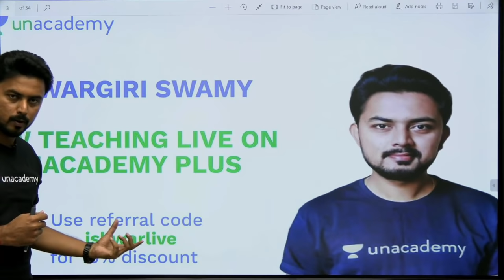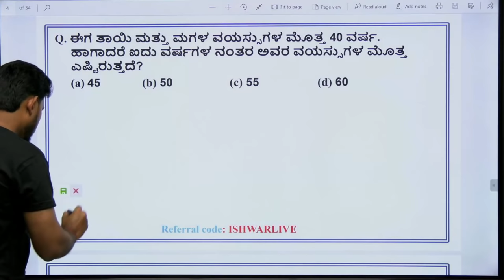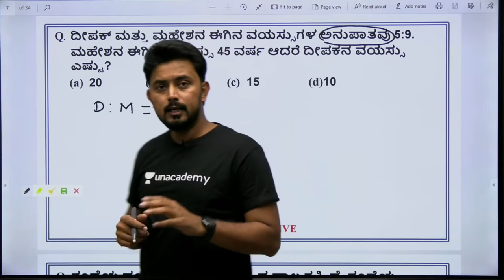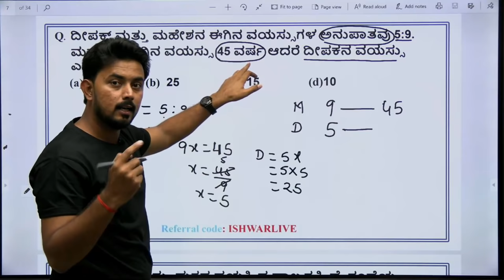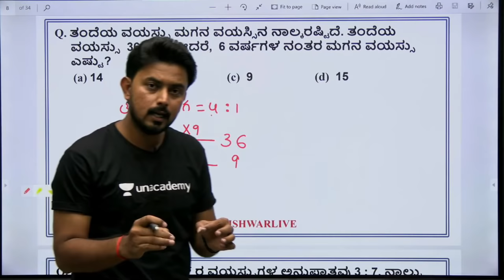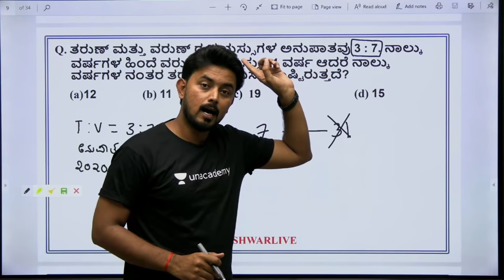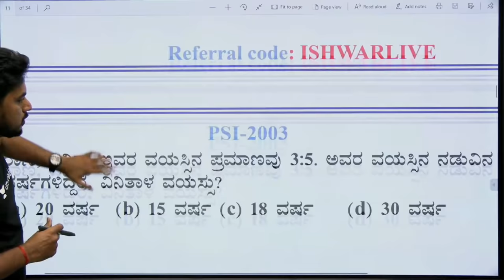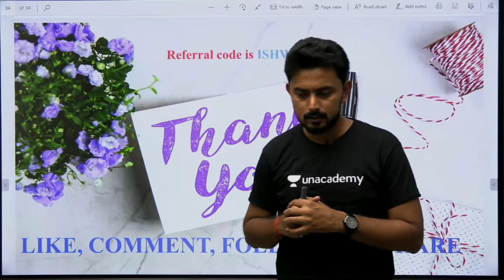ವಯಸ್ಸಿಗೆ ಸಂಬಂಧಿಸಿದ ಸಮಸ್ಯೆಗಳು | Problems on ages | KAS / FDA / SDA / PSI | KPSC | Ishwargiri swamy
In this session, Ishwargiri Discusses Problems on ages helpful for Aspirants preparing KPSC, SDA, FDA, SDA, PDO, PSI & KAS Exams.

Unacademy Subscription Benefits:
1. Learn from your favorite teacher
2. Dedicated DOUBT sessions
3. One Subscription, Unlimited Access
4. Real-time interaction with Teachers
5. You can ask doubts in the live class
6. Download the videos & watch them offline